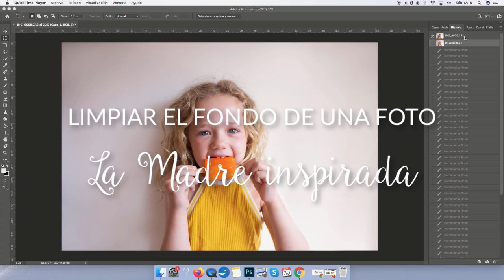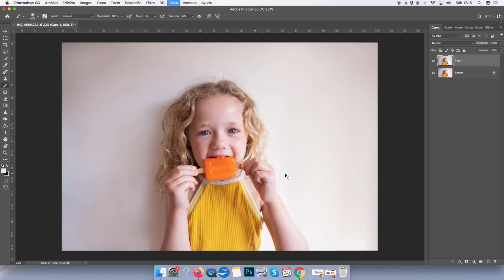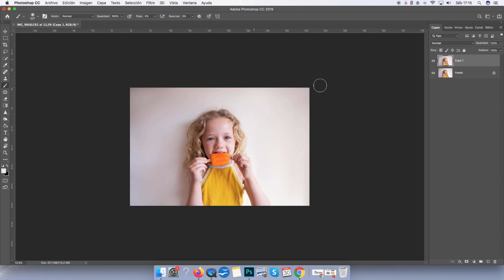CÓMO LIMPIAR EL FONDO DE UNA FOTO CON PHOTOSHOP // en 2 minutos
Limpiar el fondo de una foto con photoshop es lo primero que hago, especialmente si hay elementos que me molestan .

Recursos gratuitos que encontrarás en mi web